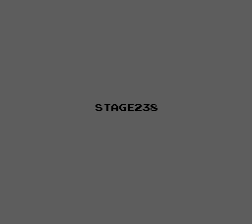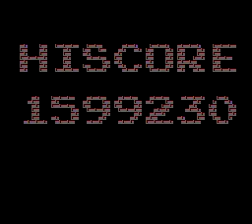Tank N 1990 1-254 Stage Walkthrough all stages